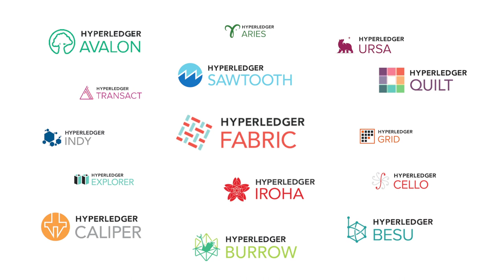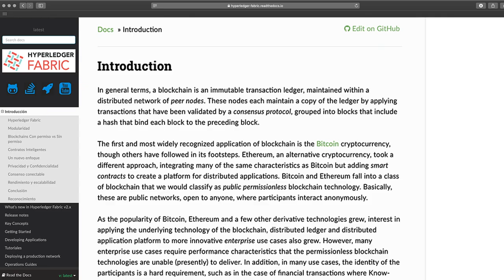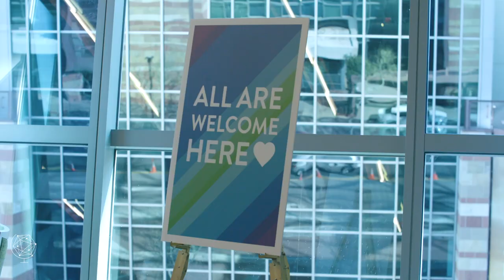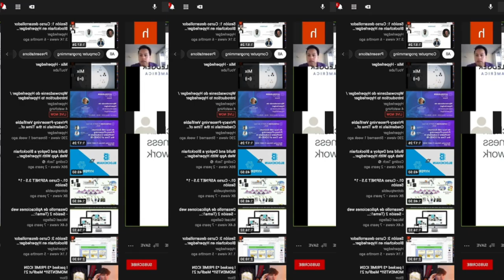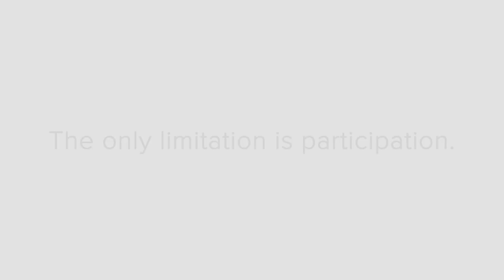Getting Involved with Hyperledger Translations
Today, Hyperledger Fabric networks are currently running in numerous countries. But 80% of the world’s population are non-English speakers. English-only Fabric documentation represents a barrier to adoption by the broader global community. What if the Fabric documentation was available in native languages to these non-English speakers? Blockchain networks could be deployed and shared more easily, as the pool of Fabric users broadens to non-English speaking developers around the world.

We want to invite you to help us make information and resources about Hyperledger available to people in your language.  To get involved with a translation, check out the existing translation groups or start your own.  And you're welcome to translate any of the material in the Hyperledger community that you would find useful to have in your own language.

To find the existing international groups working on translations for Brazil Portuguese, Chinese, French, Japanese, Malayalam, Russian, Spanish and Tamil,